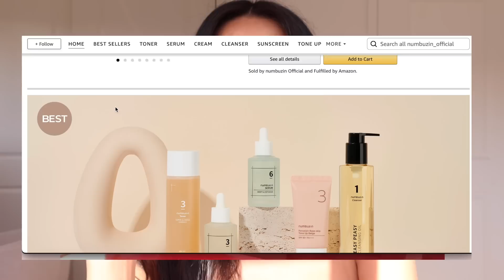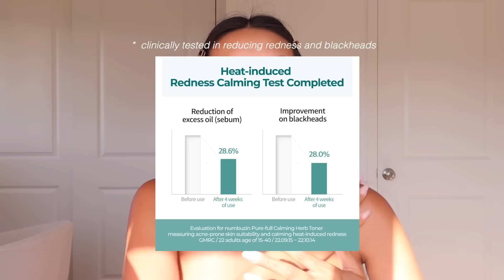HOW TO GET GLASSY, GLOWY SKIN IN 2 STEPS! | NICOLE ELISE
Hi you guys! Today we are doing a quick 2-step glowy skin look featuring numbuzin!

numbuzin is available in US, Europe and other countries!